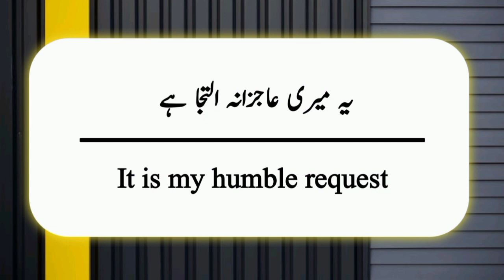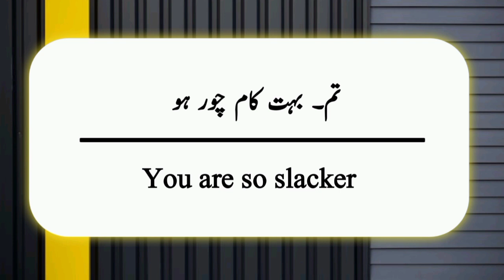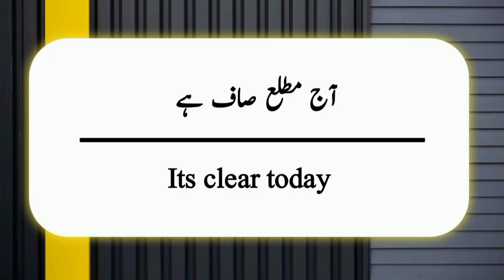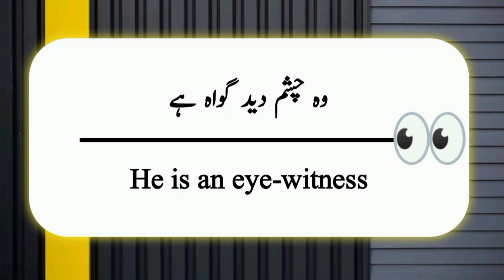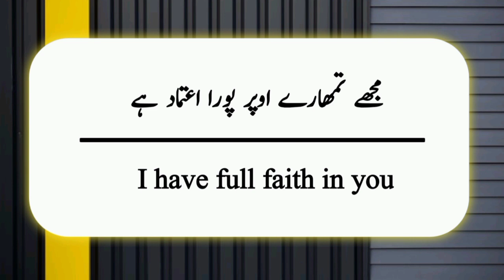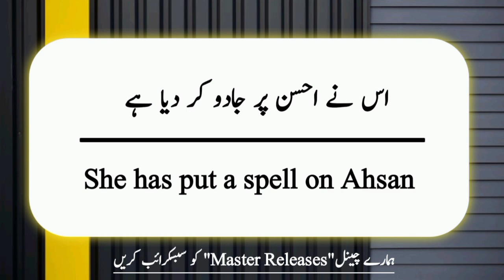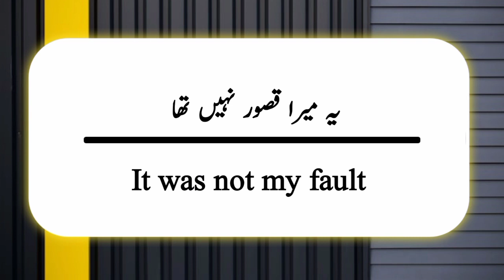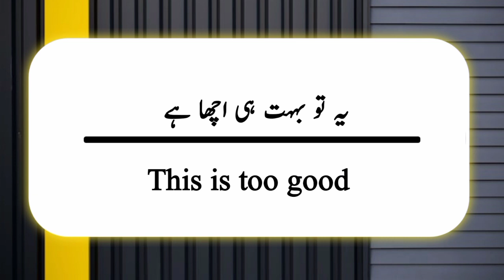33 daily use speaking practice sentences for beginners || English to urdu sentences || Part 03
Asalam-o-Alaikum

In this video i am going to teach English to urdu sentences which are used in our daily routine. These comprehensive sentences will help you to build a bank of daily use english to urdu sentences. It will enable you  to speak English fluently. This spoken English course will contain a series of videos in which we will practice different sentences.

As a whole we will discuss following things in this video

1 : Daily use english to urdu sentences
2 : English to urdu learninh
3 : English vocabulary with meaning
4 : English to urdu sentences for kids
5 : English speaking course for beginners